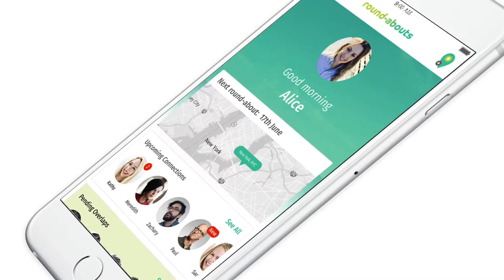Videos For Business Websites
We do videos for all shapes and sizes.
We’ve developed a commercial maker and marketing video maker online, so you can make a video with professional design and graphics, that can increase your sales.